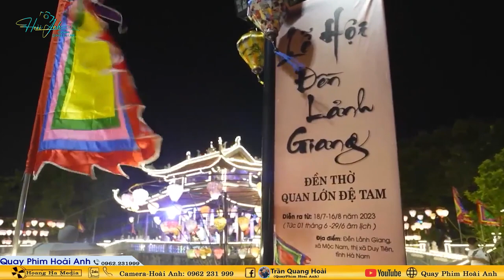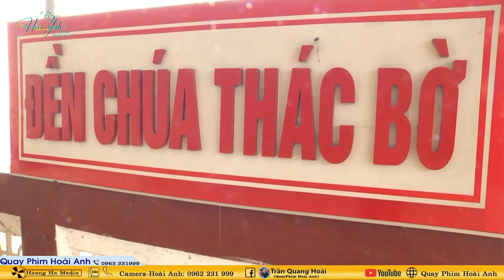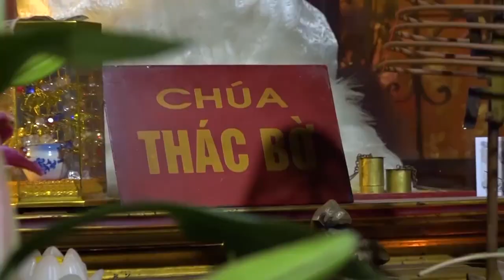Thanh Đồng Dương Xuân Hùng Loan Giá Tại Đền Cô Đôi Bồng Lai Năm Phần 1 Năm 2024